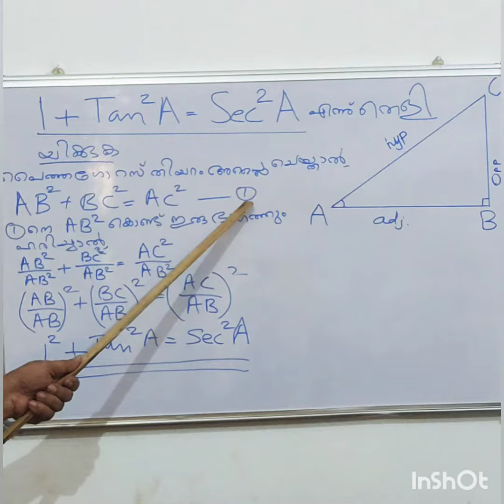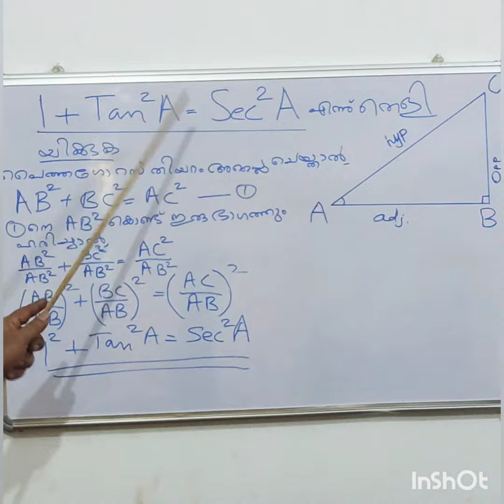Basics of Trigonometry part3!!ത്രികോണമിതിയുടെ അടിസ്ഥാന ഭാഗം 3chapter5